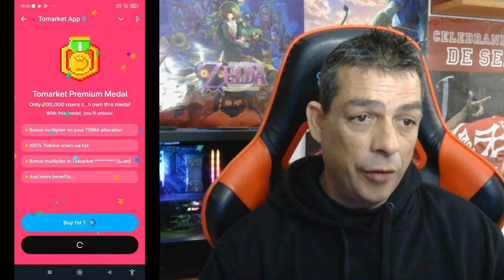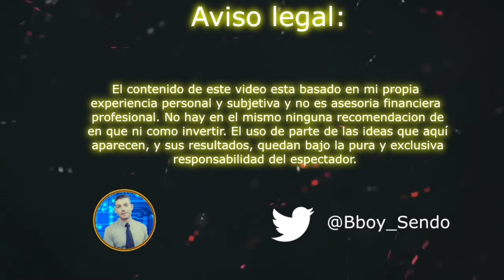TOMARKET TRUCO - CONSIGUE MAS TOKENS EN EL AIRDROP 🍅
E X C H A N G E S